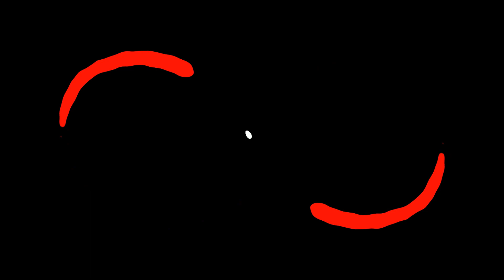Tiger 2nd Basic Tutorial In Tamil 2023 | PMK India Class 165 | Martial Arts Training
Music & Audio
1.Intro:
[NCS/FREE COPYRIGHT]

2. Backround:
The Urban Symphonia - Unicorn Heads

Our Other Videos in This Channel👈

"THE SPIRITS MASTERS" Channel is Owned by Praying Mantis KungFu India.
In this Channel, we put videos on Martial arts, Gymnastics,
and Sports in The Tamil Language.

Praying Mantis Kung Fu India👈
Floor Exercise | Conditioning | Fighting Forms | Kicks | Weapons Forms |
Tai Chi | Silambam | Yoga | Gymnastics